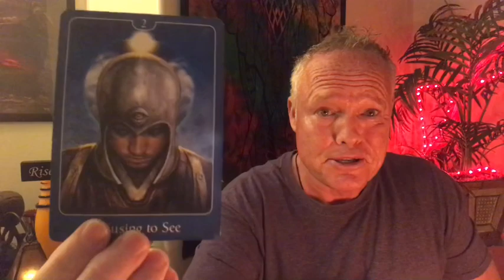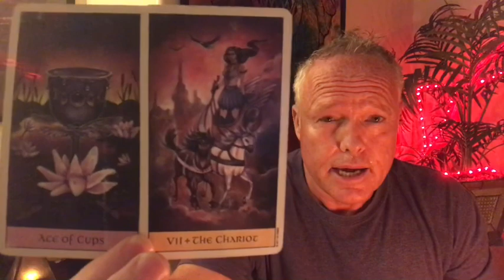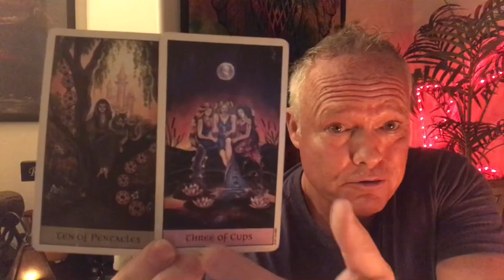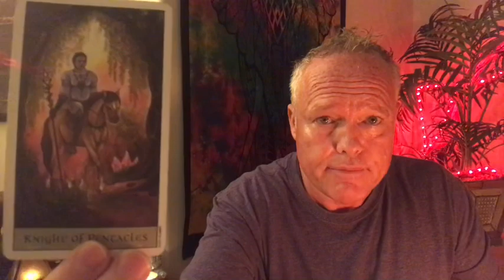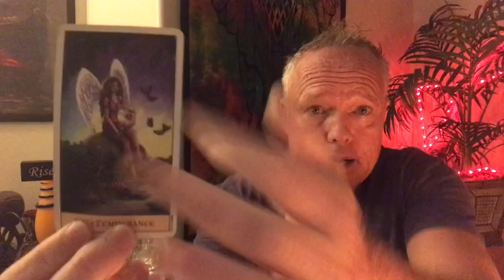❤️ALL SIGNS~DAILY LOVE READING❤️PATIENCE...ALLOWING DIVINE TIMING!!!OCTOBER LOVE READING~❤️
Hi Soul Family Members and thank you for tuning-in to Love and Abundance Tarot.  This is the Daily Tarot Love Reading on October 4, 2020.

*** PATIENCE...ALLOWING FOR DIVINE TIMING!!! ***

1. $20 for one question, 1-3 card pull reading, includes a one paragraph email, and an image of the card in your reading within 5-7 business days.
2. $50 for a 30-35 minute recording of your personal tarot reading within 5-7 business days.
3. $80 for an emergency tarot reading.  You will receive a private link to a 30-35 minute tarot reading within 24 hours after payment is received.
4. I’m also reserving 5 one hour appointments for live tarot readings (phone call or FaceTime).  These are first come, first serve.  There’s no set price, you can pay what you can or what you feel it’s worth.  This way, everybody is included.